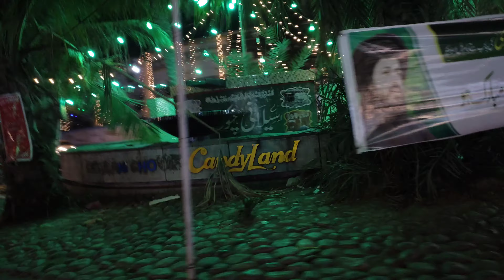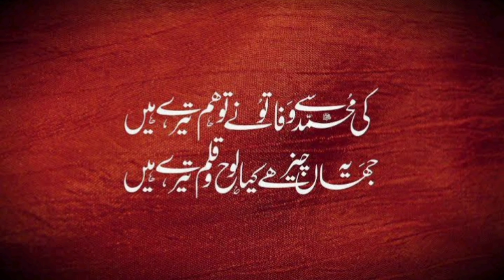Karachi Street View 2021 - Gali gali saj gai - Milad un Nabi decoration 2021| Savour and Travel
Song: Ya Nabi Salam Alayka
Singer : Maher ZainMusicMaher Zain & Hamza Namira Lyrics Maher Zain, Bara Kherigi, Waheed Shabir, Yaren & Salah Galal
Release Date16th August, 2021
Language English, Arabic, Urdu, Turkish, HindiLabelMaher Zain